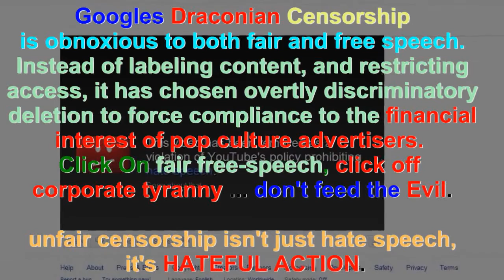(SufferingSucks) 2b Gaming the theory of evolution